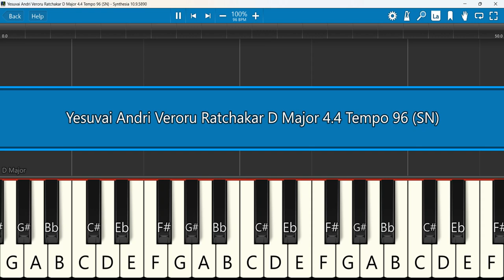Yesuvai Andri Veroru Ratchakar Keyboard Notes D Major 4/4 Tempo 96 SN | இயேசுவை அன்றி | Jesudass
இயேசுவை அன்றி வேறொரு இரட்சகர் / Yesuvai Andri Veroru Ratchakar / Tamil Christian song lyrics | ஜேசுதாஸ்
Keyboard Notes